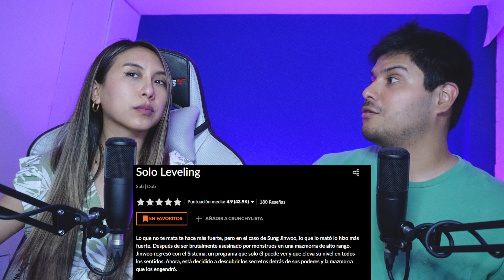TREMENDO FINAL!! | SOLO LEVELING - Capitulo 1 | REACCIÓN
ESTE NUEVO ANIME PROMETE!!